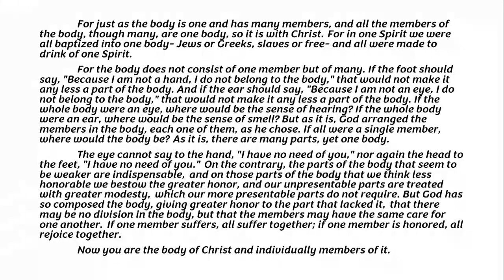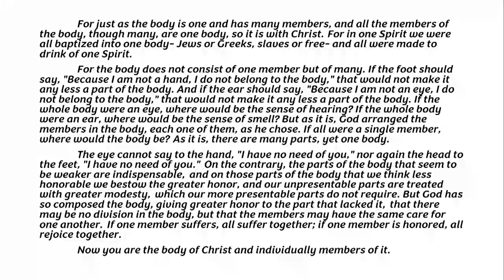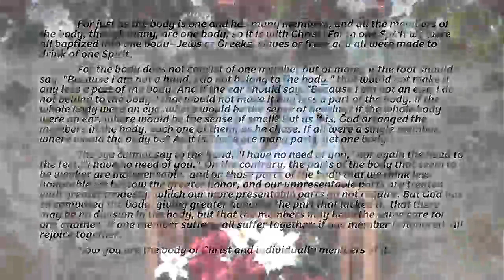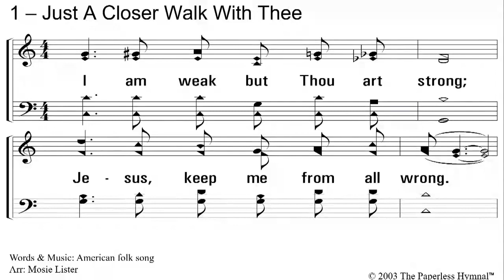Sunday AM Sermon 12/4/2022